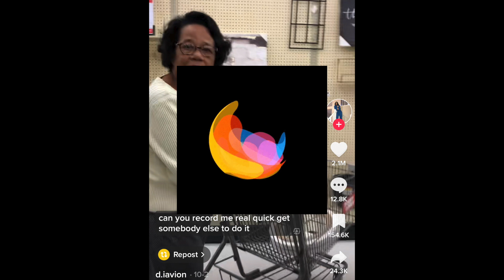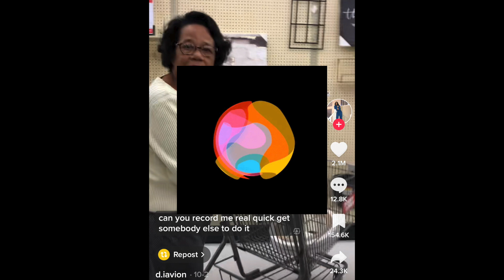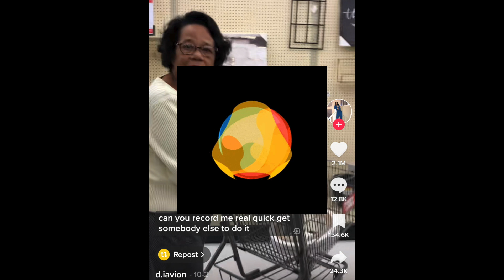Excuse me can you record me right quick? House Mix